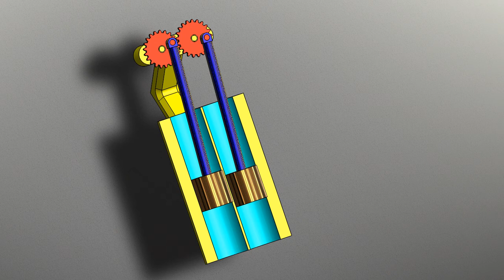motor grear box snapshot